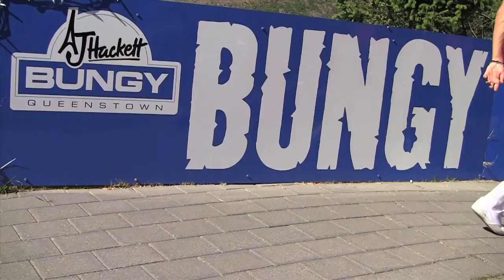Queenstown promo video - AJ Hackett Bungy NZ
AJ Hackett Bungy's  jumps and swings in Queenstown, New Zealand.

AJ Hackett Bungy NZ is synonymous with innovation, adventure and bucket lists. We have over 28 years experience, with the Kawarau Bridge Bungy being the World's First Commercial Bungy Jump. We have ten activities around New Zealand, with six in Queenstown - the Adventure Capital of the World - and four in Auckland.